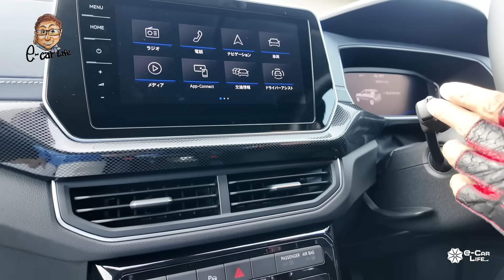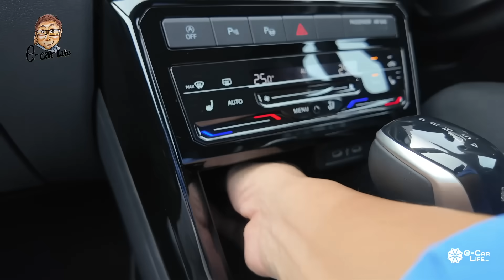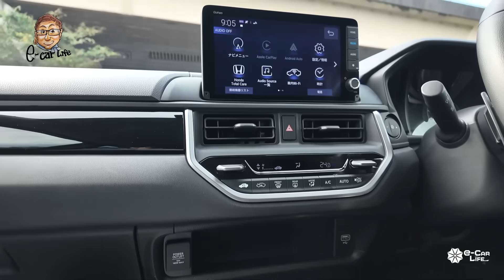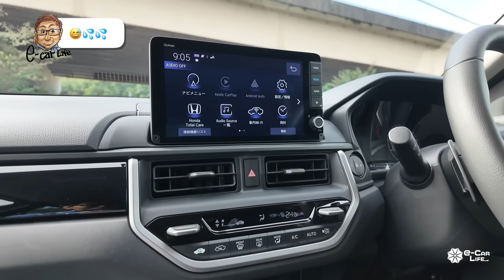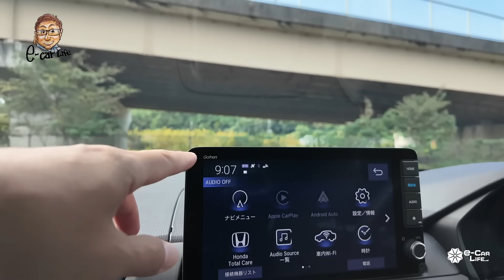【Eカラ比較】ホンダ WR-V vs フォルクスワーゲン Tクロス ｜内外装編 E-CarLife with 五味やすたか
動画協賛：カババ
🔶新サイト"車の情報メディア CABABA"はこちら

Test Car：WR-V  Z+
価格：¥ 2,489,300
全長×全幅×全高×ホイルベース：4,325×1,790×1,650×2,650mm
車両重量：1,230kg
駆動方式：FF
動力源：1.5ℓ直列4気筒エンジン
最大出力：87kW(118ps)/6,600rpm
最大トルク：142Nm/4,300rpm

Test Car：T-Cross TSI Style
価格：¥3,599,000
全長×全幅×全高×ホイルベース：4,140×1,760×1,580×2,550mm
車両重量：1,260kg
駆動方式：FF
動力源：1ℓ直列3気筒ターボエンジン
最大出力：85kW(116ps)/5,500rpm
最大トルク：200Nm/2,000-3,500rpm